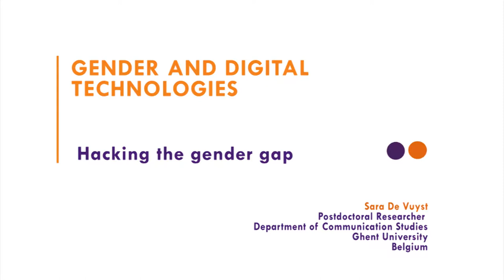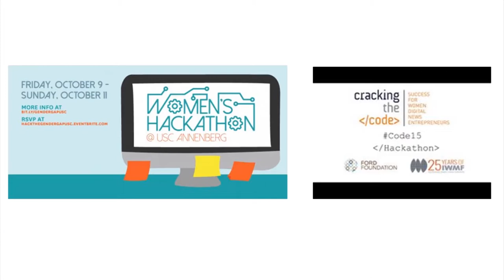8.4 - Hacking the gender gap